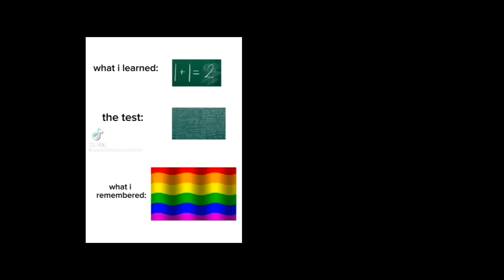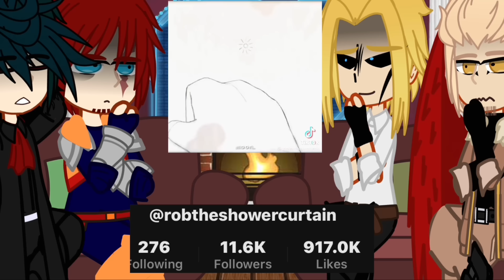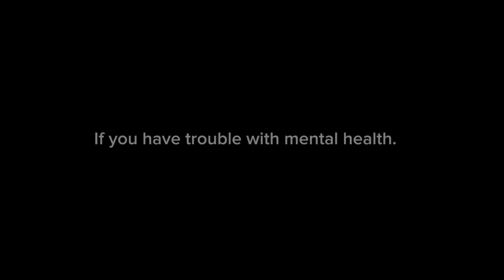Pro hero’s react to villain deku||TW:su!side mentions,blood,swearing||H!deku AU